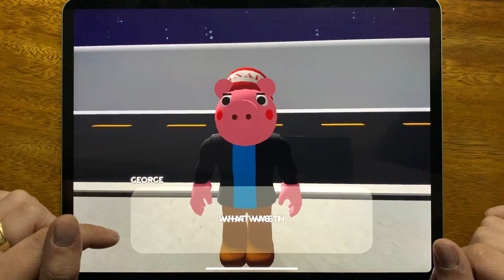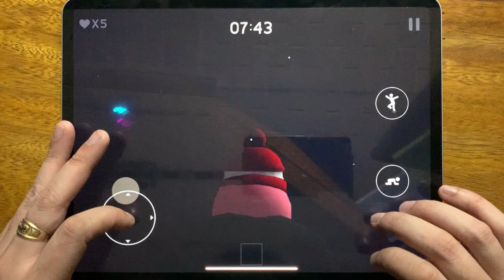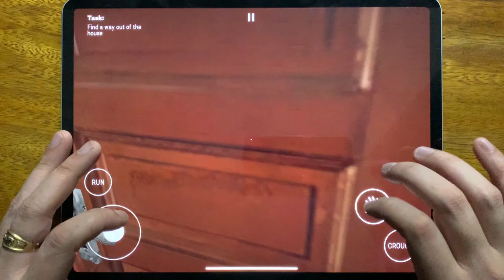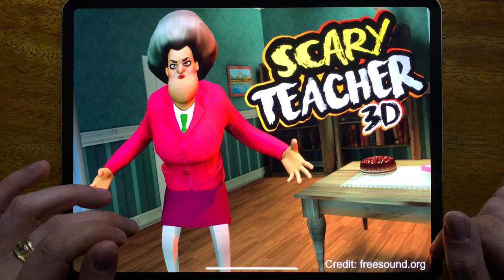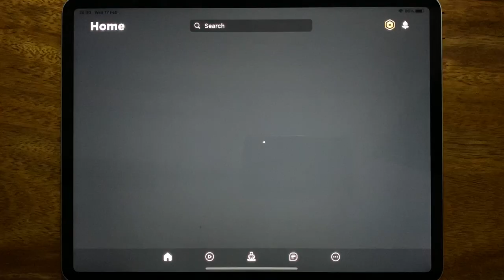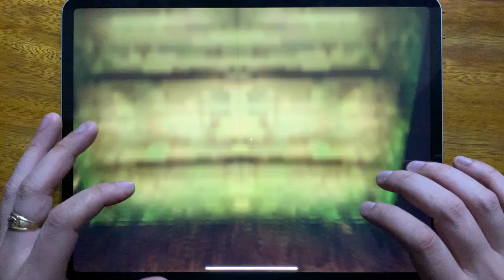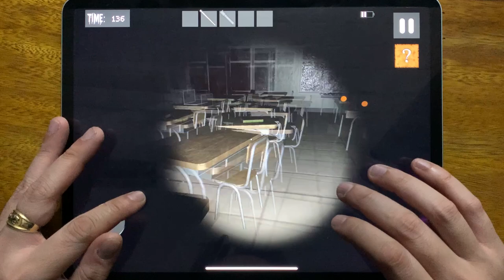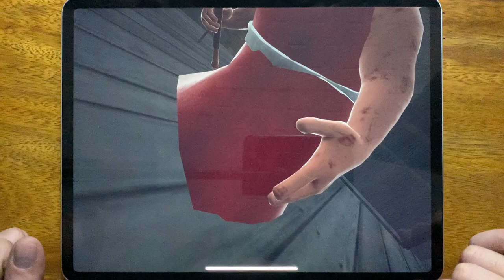Piggy is Santa, Troll Quest Horror 2, Piggy Escape From Pig, Scary Teacher 3D, Roblox, Evil Nun 2...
Piggy is Santa, Troll Quest Horror 2, Piggy Escape From Pig, Scary Teacher 3D, Roblox, Evil Nun 2, Fear The Spooky Dead Survival, Piggy Siren Head Chapter Mod